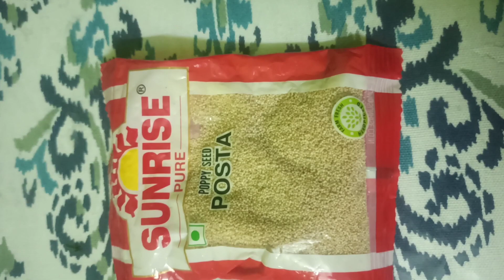Pabda fish with posto | tasty curry recipe#Pabda_fish_posto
Pabda fish
Posto
Onion
Garlic
Coriander leaves
Green chilli
Red chilli powder
Cumin powder